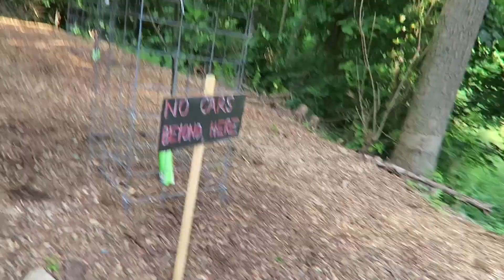Getting Married!!!! (and other craziness) | Day #7 Ramadan 2015 | Nye Armstrong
I recorded this video a few weeks back. I only just got to editing it. lol My Sister's Wedding!